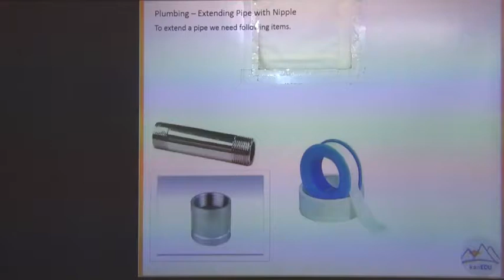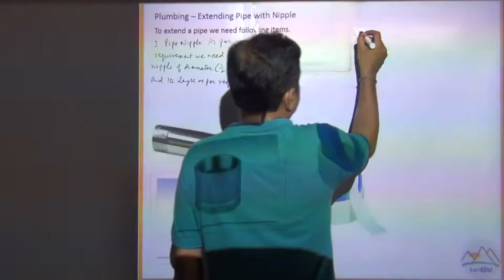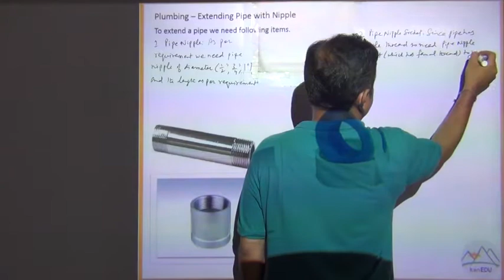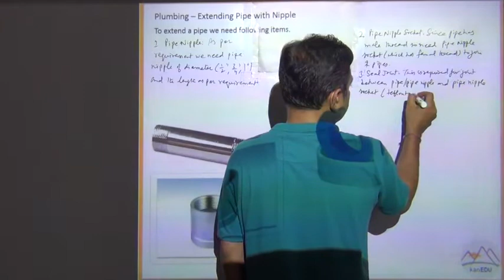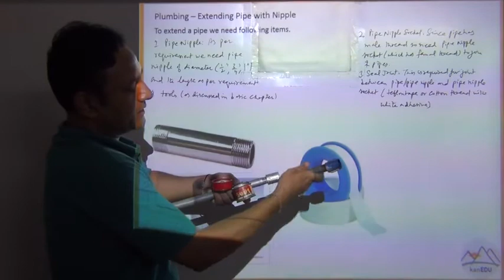Plumbing extending tap or pipe with nipple 1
Skill Development extending tap or pipe with nipple